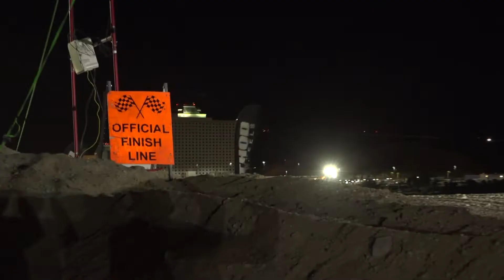ITP Tires at the 2019 Laughlin Desert Classic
Highlights of ITP Tires at the 2019 Best in the Desert Laughlin Desert Classic Night Race in Laughlin Nevada.